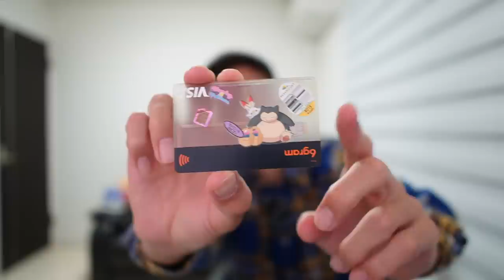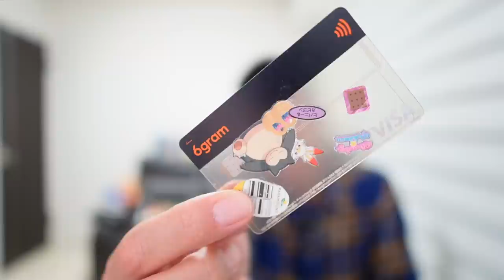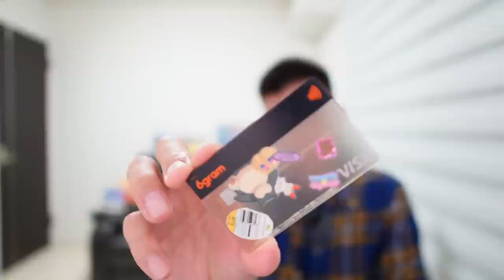【速報】Revolutカードチャージ手数料導入&ANAマイル還元率1.75%✈️MIXI Mリアルカード発行開始へ💳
オススメ